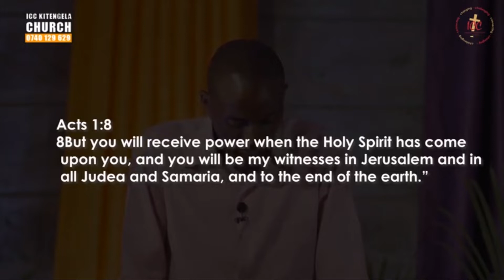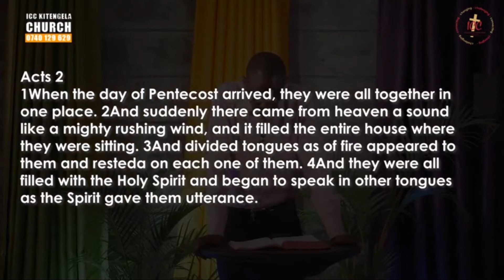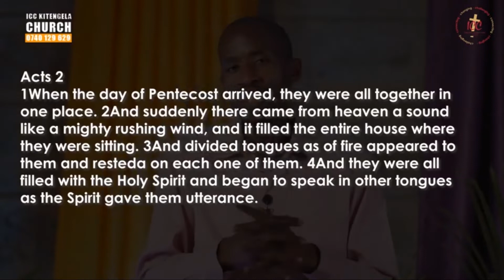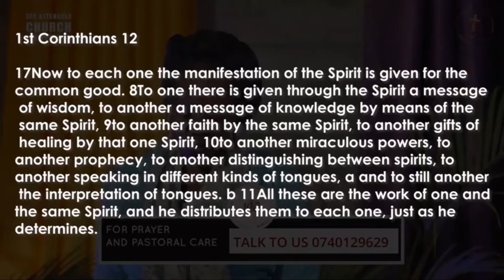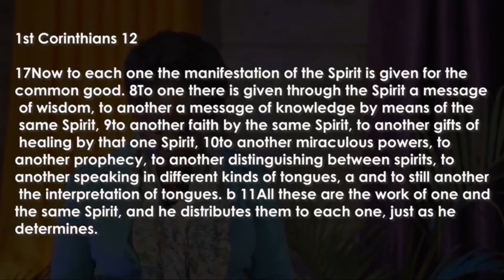Tuesday Prayer Service | THE REVIVAL IN THE SPIRIT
Welcome to our Tuesday Prayer Service Today we are praying to Know Christ and The Power of His Resurrection